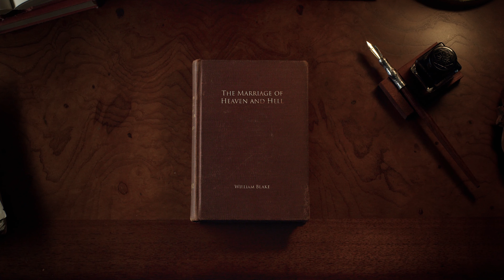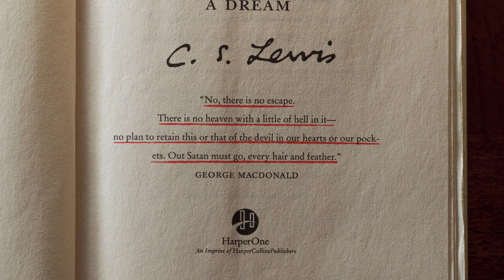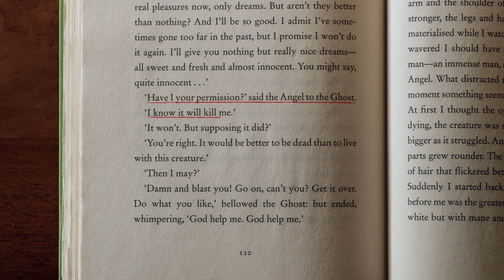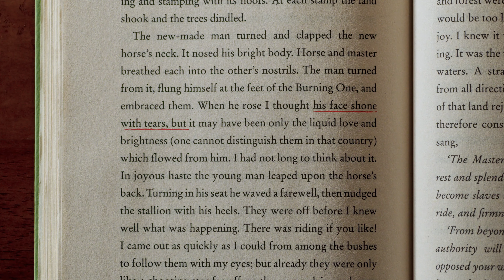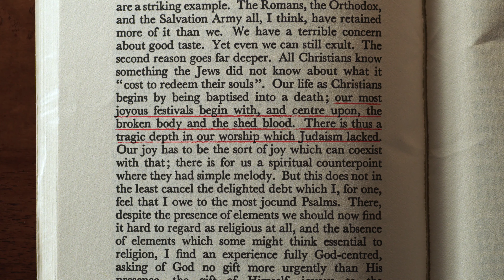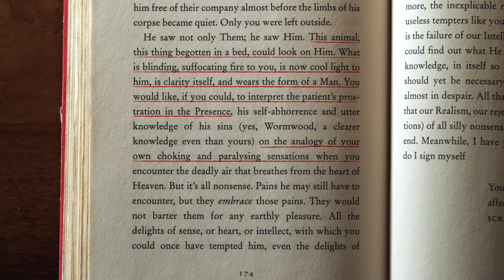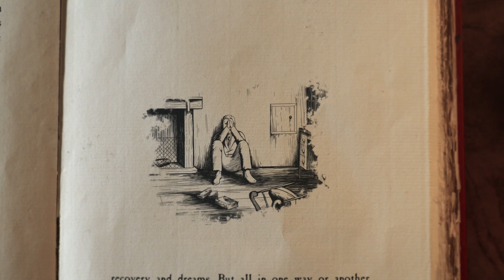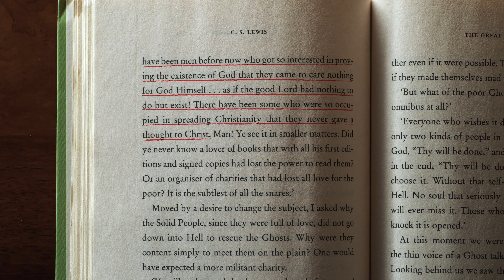C.S. Lewis’s Depiction of Hell in The Great Divorce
Encounter the Faith and Wisdom of C.S. Lewis

C.S. Lewis’s writings bring the great questions of the Christian faith to life. Through his imaginative and invigorating style, Lewis answers these questions in ways that are compelling to those outside Christianity and energizing to those within the Christian faith.

In this free, seven-lecture course, Professor Michael Ward—a leading scholar of C.S. Lewis—will explore Lewis’s:

- argument for objective moral value in response to the rise of modern subjectivism;

- bittersweet path to conversion and the role of enjoyment in the Christian life;
advice regarding the proper way to pray and read the Bible;

- teachings concerning the purpose of pain and how to confront suffering and loss;

- insights about the nature of heaven and hell.

This course examines these fundamental topics not only through his classic works—including Mere Christianity, The Screwtape Letters, and The Abolition of Man—but also through Lewis’s personal experiences with doubt, conversion, suffering, grief, and joy. Through this course, students will discover Lewis’s core lessons regarding the truth and goodness of the Christian faith and how to apply those lessons to one’s life.

Join Professor Michael Ward and discover C.S. Lewis’s enduring lessons about the meaning and practice of Christianity today.

Enroll in this free online course on C.S. Lewis and Christianity today!